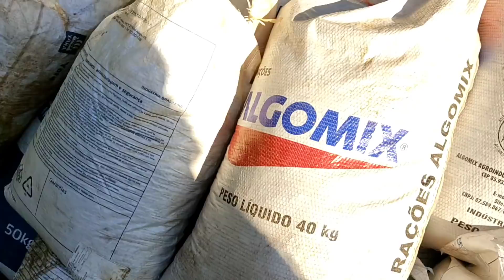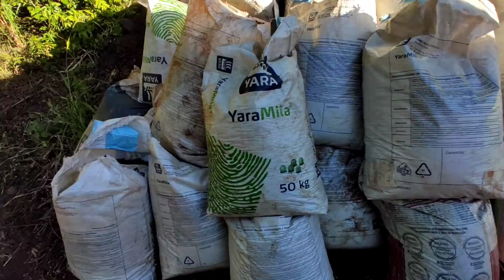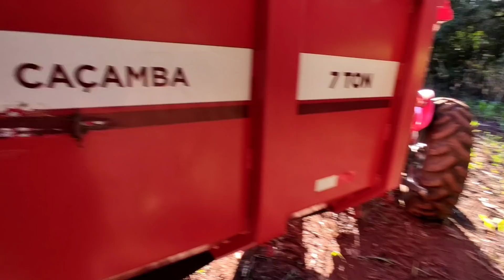será que massey deu conta? trabalho em família - ep.97